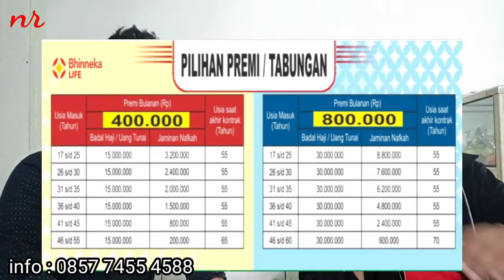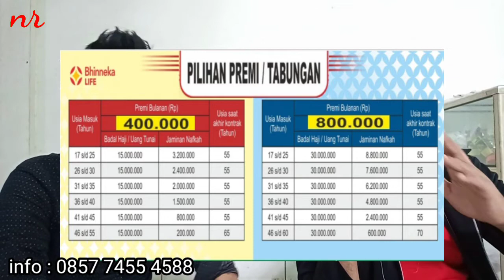PROGRAM BSTAR - JAMINAN PENSIUN MIRIP PNS | EPS. NGOBROL BARENG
Program Bstar dengan jaminan pensiun yang mirip program pensiun PNS

teman teman juga dapat melihat kelanjutan dari video ini yang mengupas potensi income dari bisnis bstar :